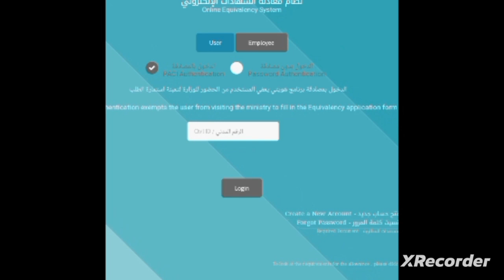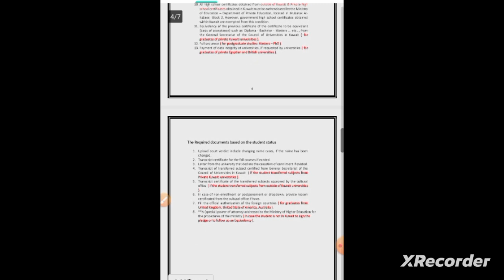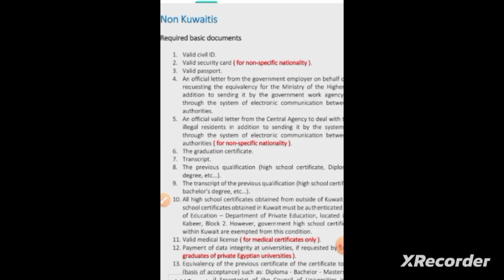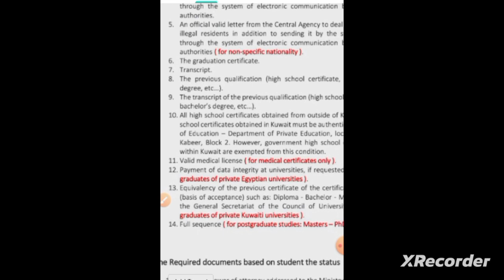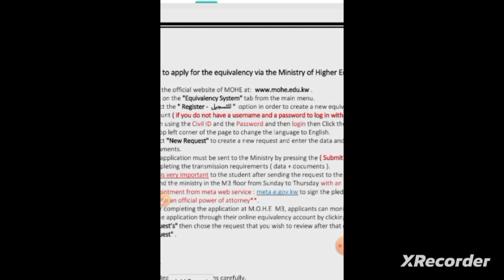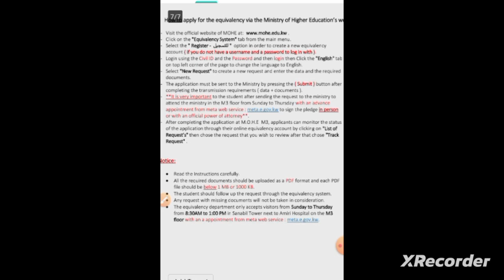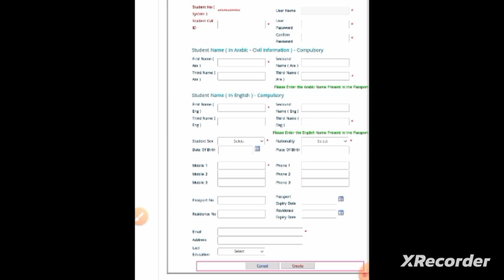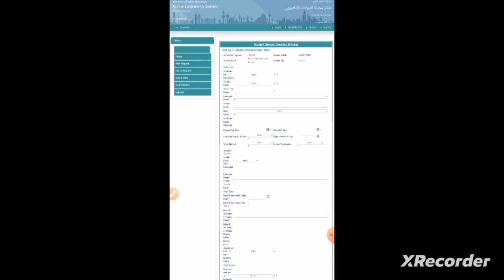EQS-1 Equivalency online System (EQS)/Ministry of Higher Education/Kuwait/ Medical/Malayalam